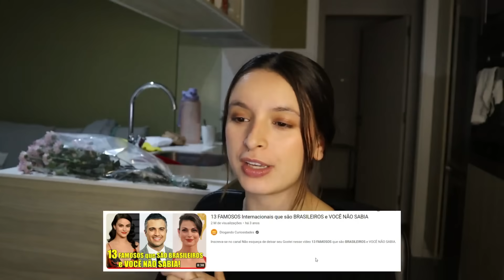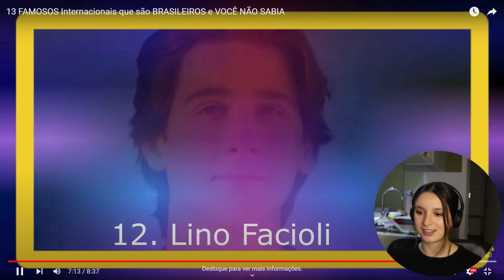13 PERSONALIDADES QUE SÃO BRASILEIRAS E EU NÃO SABIA!